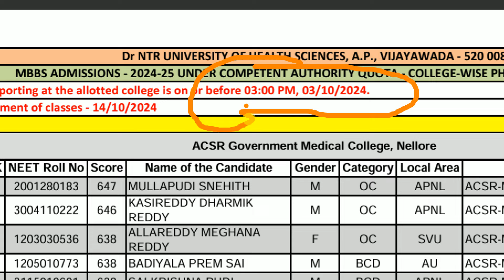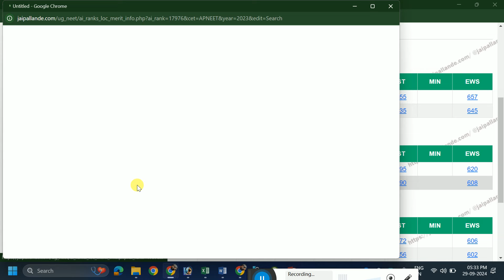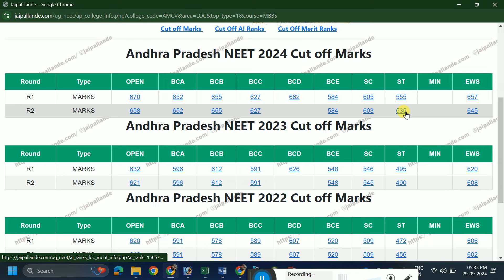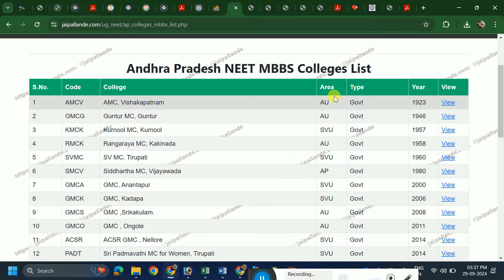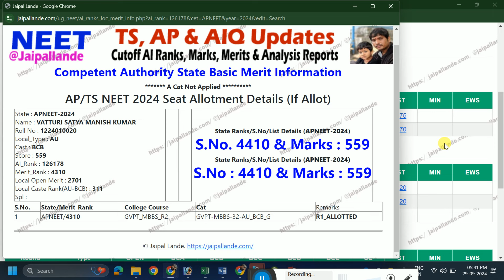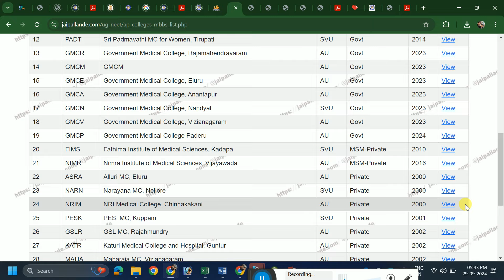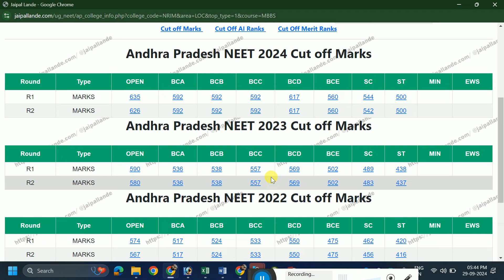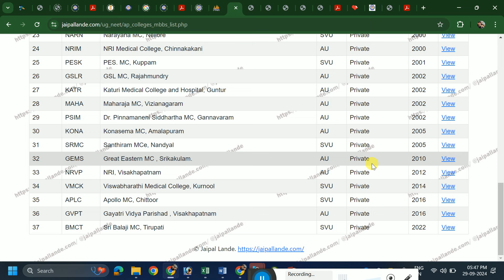AP NEET 2024 ROUND 2 RESULTS & CUTOFF REPORTS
Andhra Pradesh  Cat A NEET 2024 Cut Off Marks, All India Rank & State Merit Ranks  of Non Local  MBBS Round   R2
Andhra Pradesh  Cat A NEET 2024 Cut Off Marks, All India Rank & State Merit Ranks  of Local  MBBS Round   R2